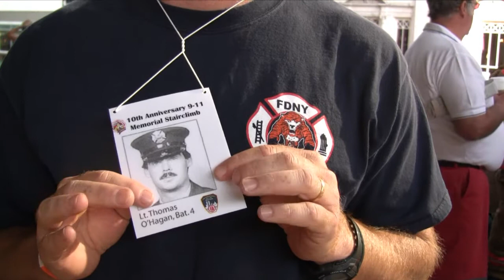Remembering the Heroes 9/11/2011 memorial stair climb Seattle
10th annual September 11 Memorial Stair Climb Two Union Square Seattle Washington in memory of the 343 Firefighters and 60 Police Officers who lost their lives on 9-11.
Seattle Fire and Seattle Police climb 110 flights of stairs.